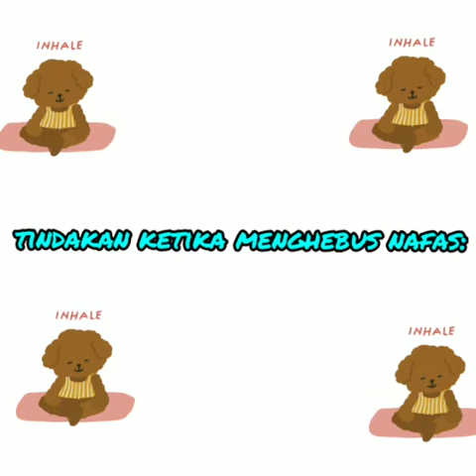PBD TP6 Sains T3 : Rekacipta Model Pernafasan 2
Dihasilkan oleh Noor Azreen binti Mohd Azreen dari kelas 3H/2021